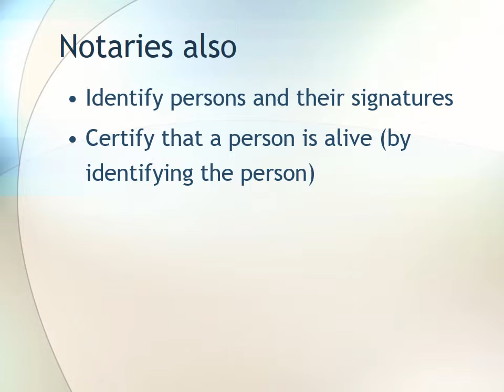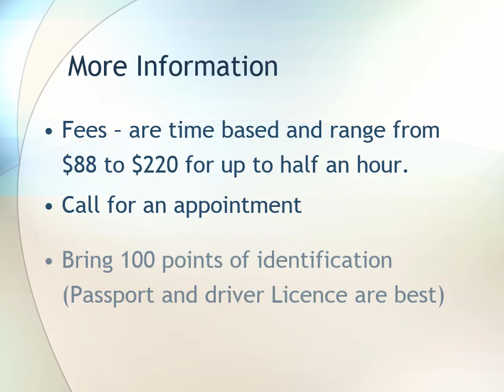Notary Public BrisbanePowerpoint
Need a Notary Public in Brisbane.  Find out if you do